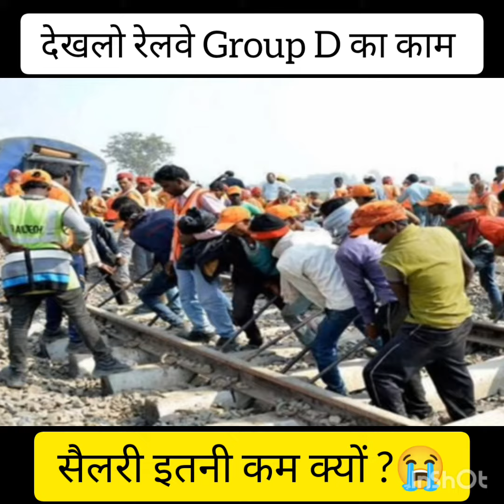Railway Group D Working ||Trackman ka work ||Railway Group D me kya Kam karna padta hai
railway group D me kya Kam karna padta h
pointsman ka kya Kam hota h